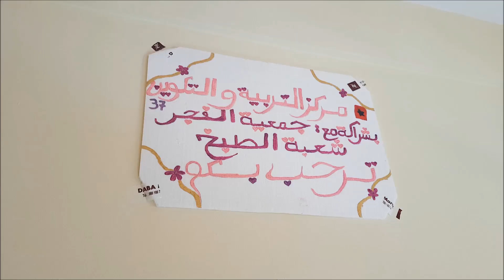أطباق من أيادي محترفين بالأطلس المتوسط/ حصة مملحات بنادي تعليمي للطبخ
أستاذة للطبخ بالنادي النسوي و ممونة حفلات و طلبيات الحلويات بخنيفرة
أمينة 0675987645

مقبلات/مملحات راقية و لذيذة سهلة و سريعة التحضير بدون فرن و لا عجين / Amuses bouche
بيسكوي برانس لكوتي الأطفال بدون بيض أو زبدة و بمكونات اقتصادية و صحية لذيذة جداا/ biscuit prince